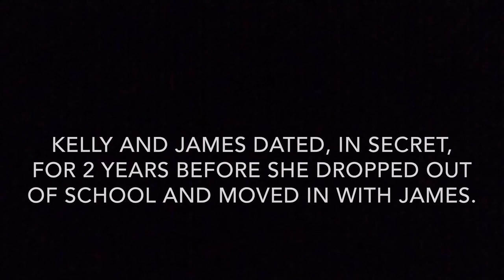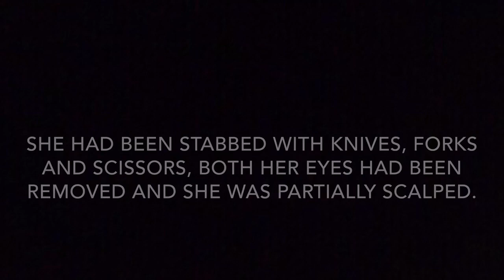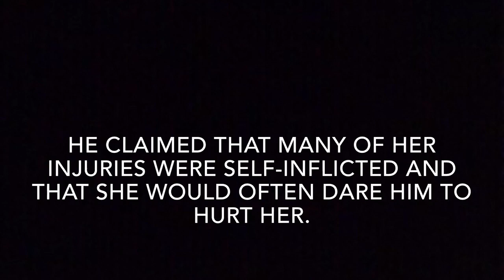Kelly Anne Bates